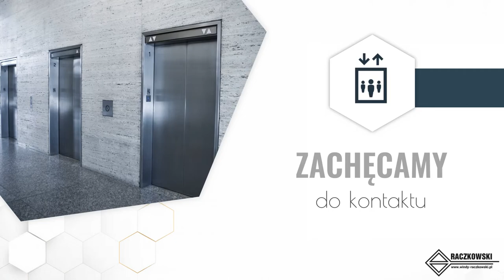Windy osobowe Poznań Elektromechanika Dźwigowa Jacek Raczkowski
Prowadzimy firmę zajmującą się elektromechaniką dźwigową, której właścicielem jest Jacek Raczkowski. Siedziba firmy znajduje się w Poznaniu, działamy od 1991 roku.

Zajmujemy się sprzedażą i montażem wind oraz urządzeń dźwigowych, przeprowadzamy niezbędne modernizacje oraz remonty urządzeń dźwigowych i wind o różnym przeznaczeniu.

Zapewniamy najwyższą jakość, pełne bezpieczeństwo oraz fachowe doradztwo. Zapraszamy do skorzystania z oferty!